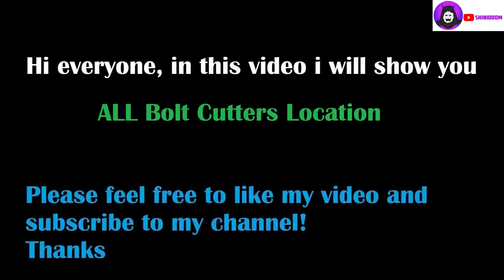All Bolt Cutters Location Guide - GTA 5 Online The Cayo Perico Heist Prep Tuto, GTA V Walkthrough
All Bolt Cutters Location Guide  - The Cayo Perico Heist Scoping Prep & Points Of Interest Locations, Scoping Out Mission. GTA V Tuto & Walkthrough (tous les emplacements des Pinces Coupantes dans le braquage de cayo perico dlc la mission de repérage) (PC / PS4 & PS5 / Xbox One & Xbox Serie)

All Secondary Target Locations Guide, GTA Online The Cayo Perico Heist Scope Out Prep, GTA V Tuto:

All Infiltration Points Locations and Points Of Interest The Cayo Perico Heist Scope Out GTA V GUIDE:

All Supply Truck Locations Guide, GTA Online The Cayo Perico Heist Scope Out Prep, GTA V Walkthrough:

All Guard Clothing Locations Guide - GTA 5 Online The Cayo Perico Heist Prep, GTA V Walkthrough:

GTA Online The Cayo Perico Heist How To Hack Control Tower And The Signal Box Of The Communications Tower VOLTlab Hack Tutorial: